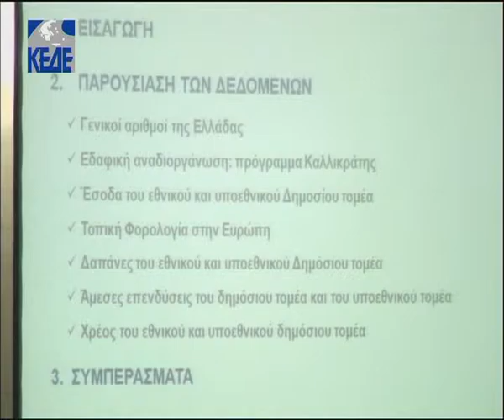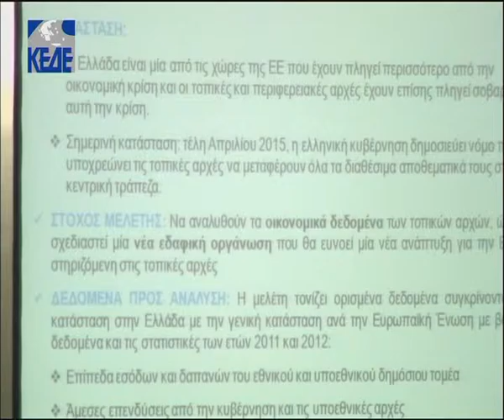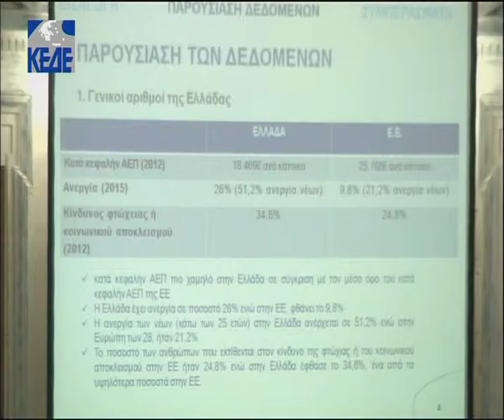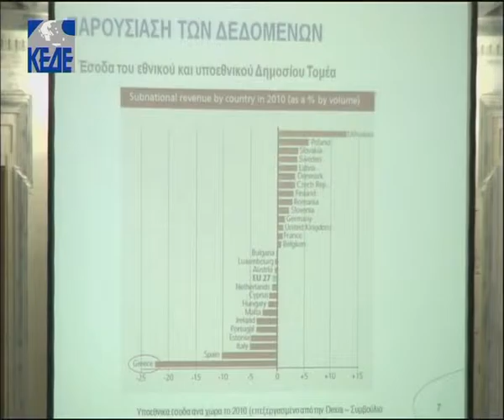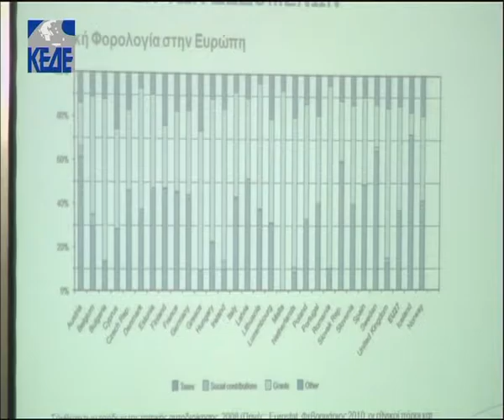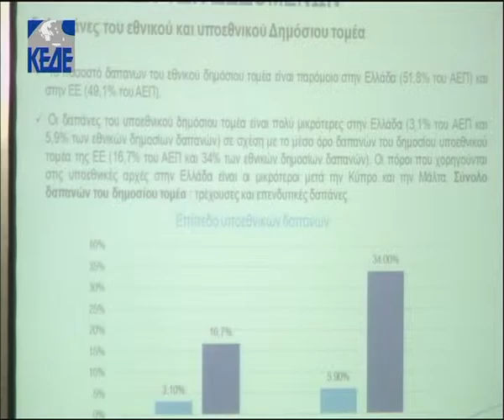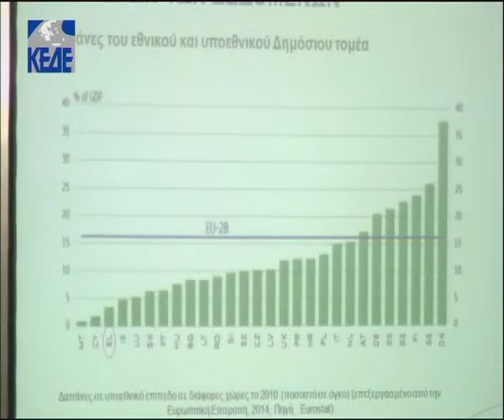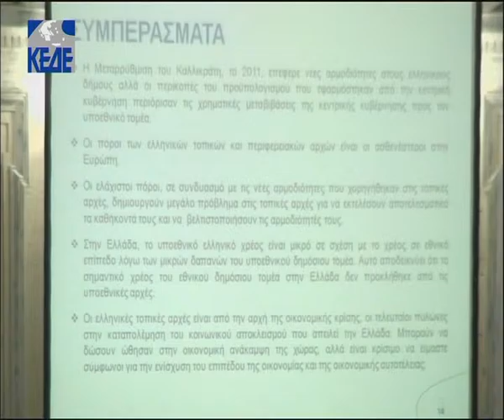ΚΕΔΕ Τα οικονομικα των Δημων CEMR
ΚΕΔΕ 23-6-16 Τα οικονομικα των Δημων στο Ευρωπαικο περιβαλλον ομιλιες Γιωργου Πατουλη και Frederic Vallier